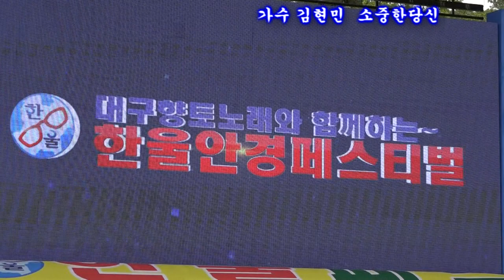가수 김현민 소중한당신 한울페스티벌 초대가수